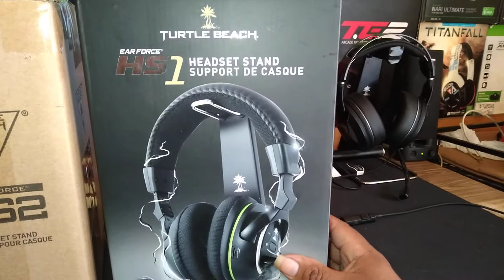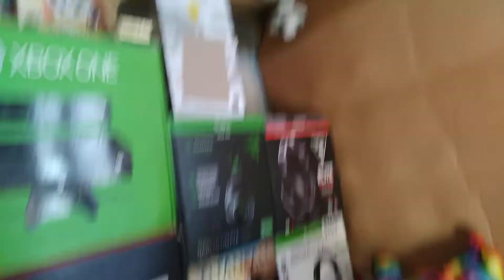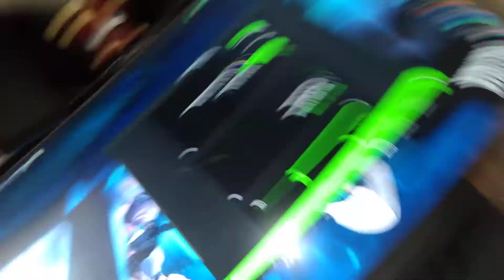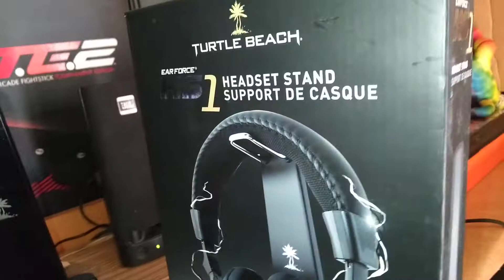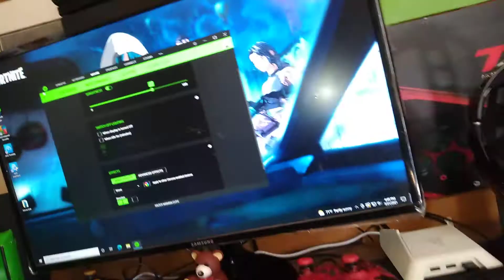Turtle Beach Ear Force HS2 Headset Stand Unboxing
I'm unboxing my HS2 Headset Stand for my gaming desk it's really useful if you like to be organized or want to not drop or step on your turtle beaches (: I Missed My Turtle Beach Elite Atlas Pro PC Gaming Headset ): I Broke Do To The Frustration When That Reverse Boosting Adderall Junkie Sweat Eliminated Me I Uploaded The Clip Its Called: Fortnite Xbox Reverse Boosting Sweats Are Ruining Casual Solo Lobbies I Switched To Razer And Got The Razer Nari Ultimate For Xbox One Wireless Headset The Headset Is Good But Its Gets Static Audio Sometimes Unable To Pinpoint An Enemy For 2 sec I Had To Go Back To My Wired Elite Atlas Pro Luckly I Found One For 40$ It Came Complete Hardly Used And I Got The Hs2 Headset Stand For It New Headset & New Stand :)